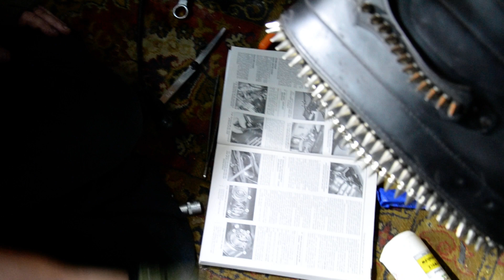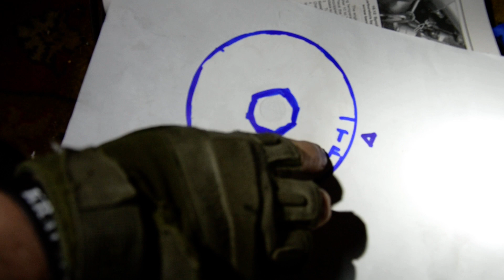Ustawianie zaworów Kawasaki Vulcan VN 800 Classic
Taki szybki instruktarz jak to zrobić. Tabelka rozmiarów płytek do znalezienia na stronie w temacie Tam też dokładnie opiszę pewne sprawy. Film może trochę chaotyczny ale ja nie Michu i chcę tylko pomóc. Tabela płytek również w temacie. Pomogłem ? Daj łapkę:) Hejtujesz? rób to konstruktywnie. Do zobaczenia na drodze. LwG.